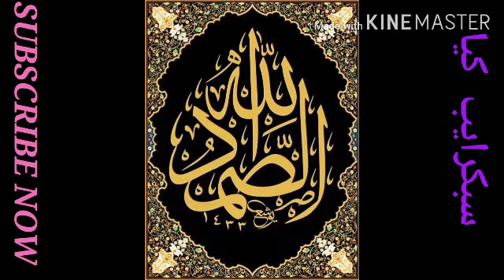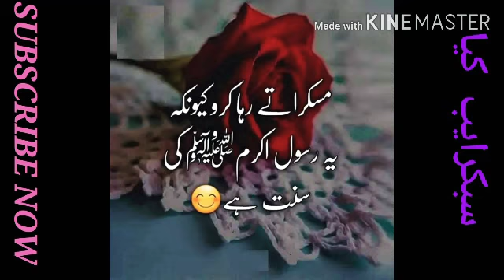روشنی وعلم کے مینار